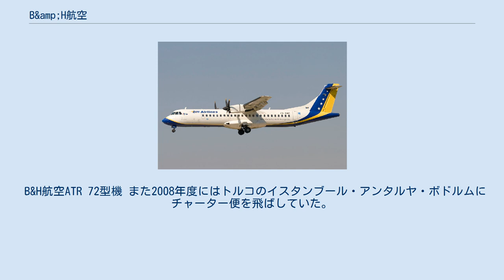B&amp;H航空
ボスニア・ヘルツェゴビナの交通
B&H航空（ビーアンドエイチこうくう、B&H Airlines）はボスニア・ヘルツェゴビナにかつて存在した航空会社。
サラエヴォのサラエヴォ国際空港を中心に国内外に定期便やチャーター便を飛ばす同国のフラッグ・キャリアであった。
 B&H航空は1994年にエア・ボスニアとして設立されたが、2003年秋に増加する負債の返済が出来ずに経営破綻を起こしすべての運航を休止するという事態に陥った。
しかし2004年春には内閣がエア・ボスニアの再建を決定し、2005年6月にはB&H航空と改称し2機のATR 72型機で運航を再開した。
ボスニア・ヘルツェゴビナ政府(51%)とEnergoinvest(49%)が共同で会社を保有していたが、2007年後半にボスニア・ヘルツェゴビナ政府は株式の売却することを発表し、2008年にはトルコ航空やクロアチア航空が交渉に入ったと伝えられた。
株式のオークションが行われ、トルコ航空、マレーシアのコミンテル・コーポレーション、ロイヤル・ヨルダン航空を含むヨルダンのコンソーシアムが入札。
2008年10月29日、ボスニア政府はトルコ航空が最高入札者として選出されたと発表、しかし2012年6月、トルコ航空はこの合弁事業を終了。
ボスニア政府はトルコ航空による出資分（49％）を買収した後、ボスニア政府(99.93％)、Energoinvest(0.07％)による共同所有に移行した。
 2013年4月、唯一飛行可能なATR72がメンテナンスのために使用できなくなったため、フライトをキャンセルせざるを得ない事態になった。
 2015年6月、ボスニア・ヘルツェゴビナ政府は同社の精算を決定。
精算時の同社の負債総額は1,700万米ドルを超えていた。
最後の商用飛行は2015年6月11日に行われ、2015年7月2日に航空運輸事業許可が取り消された。
 B&H航空ATR 72型機 また2008年度にはトルコのイスタンブール・アンタルヤ・ボドルムにチャーター便を飛ばしていた。
 ※1兌換マルクは約82円。